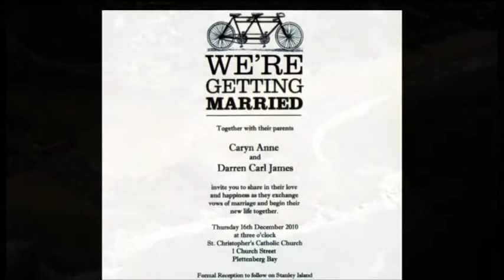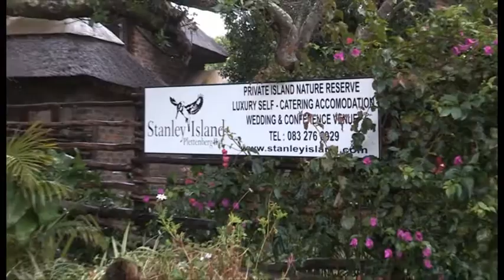Caryn & Darren's Wedding Video Highlights!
Caryn and Darren tied the knot on 16 December 2010, in the Garden Route, South Africa, at the St Christopher's Catholic Church in Plettenberg Bay, followed by the reception at Stanley Island. Captured by the film crew from A&M Photography and Video Productions